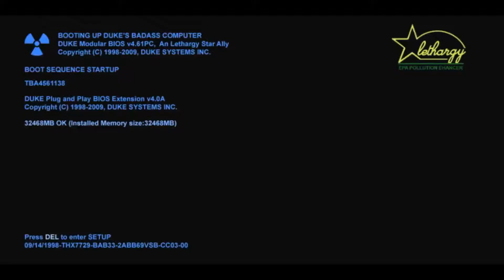[PC] Duke Nukem 3D: 20th Anniversary World Tour: Cosik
Author: FanO
Story: An industrial factory. Construction wise the map is pretty solid with good architecture, trimwork, and detailing. The shading could have been a little better though; what shadows there are seem a bit at odds with the angles from potential light sources or just completely out of place. The level has the usual factory stuff like cranes, control rooms, and storage rooms with crates, but it also has an interesting series of concentric spinning rooms and a set of conveyors that are controlled by the player. Getting around can be a little confusing at first because there are all kinds of little side passages, ventilation shafts, and wall cracks that jut off the main factory floor and dump the player back into it at a different point.
There’s also a potential design issue that may be a cause of progress confusion. In one of the dark ventilation ducts the player is supposed to stand in the exact right spot and wait around for a bit until a crane grabs them and takes them to the roof. It’s dark, it looks like a dead end, there’s no indication that the player is supposed to wait on anything, and it has enough elbow room to move around a little so the crane might not even come if the player doesn’t stand centered in the shaft and remain still.